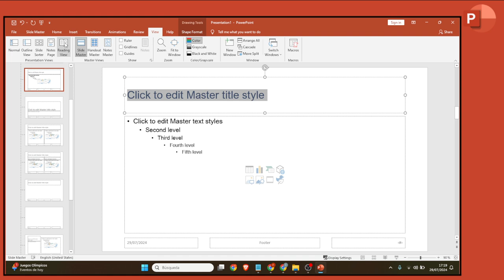Cómo cambiar el color del texto de todas las diapositivas de Power Point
Cómo modificar el color del texto de todas las diapositivas de Power Point